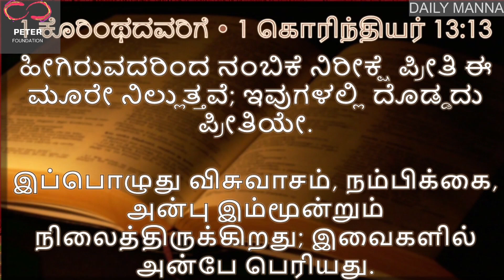Daily Manna 27/02/2023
Speaker: Pastor. Joel Raj